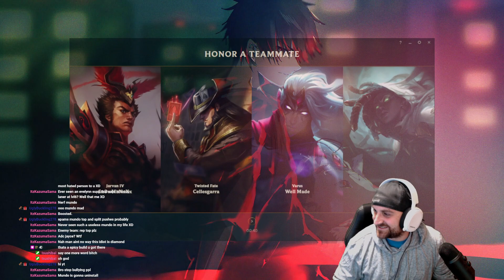Galforce Jayce Insanely broken HIGH ELO gameplay 14 and 0